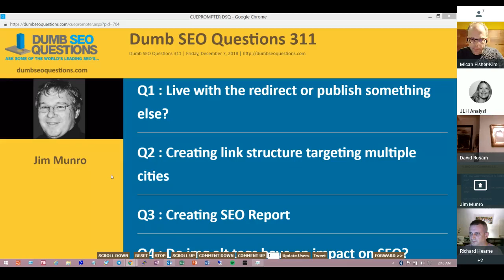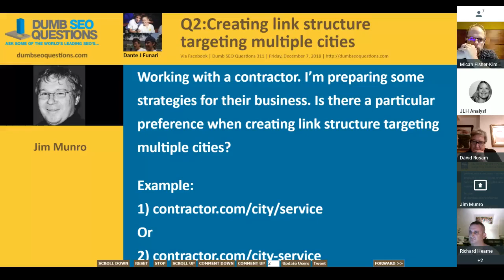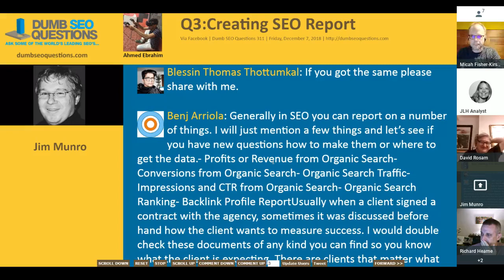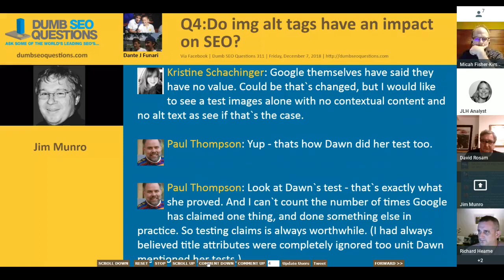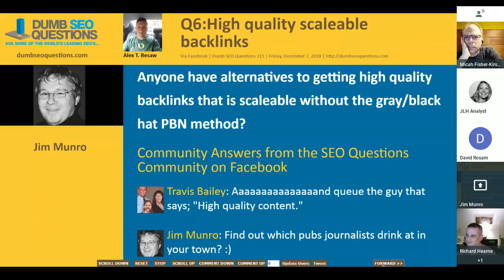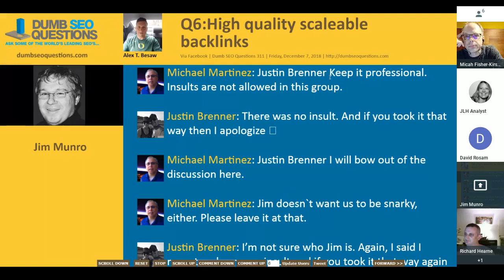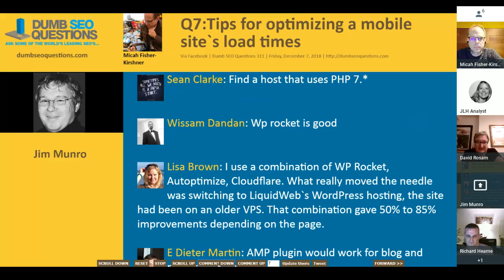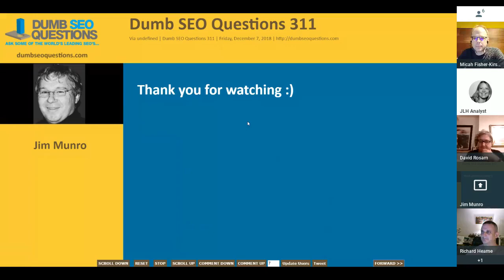Dumb SEO Questions 311.